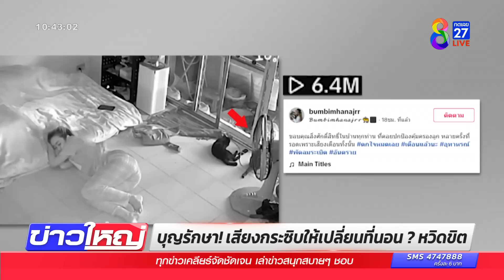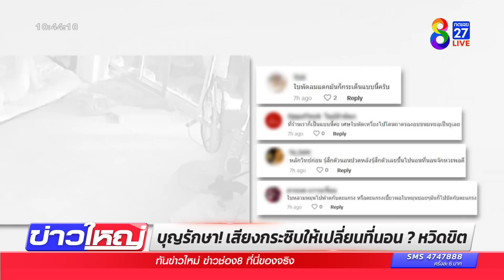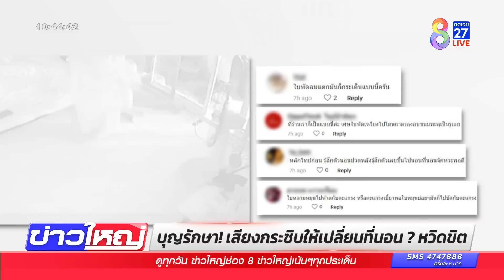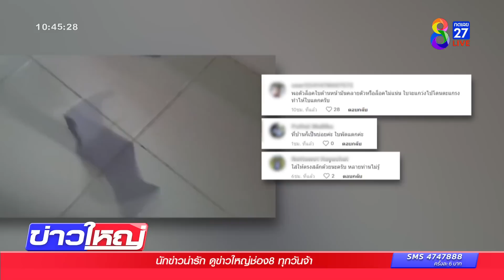บุญรักษา! เสียงกระซิบให้เปลี่ยนที่นอน ? หวิดขิตพัดลมปลิวใส่ | ข่าวช่อง8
สาวนอนอยู่ในบ้าน เธอบอกว่าได้ยินเสียงคนปลุกให้ตื่น ก่อนจะเกิดเหตุการณ์ไม่คาดฝันขึ้น